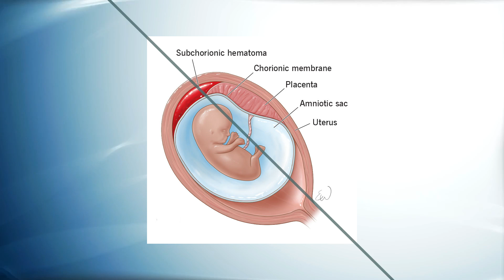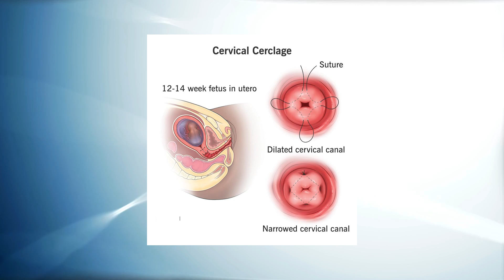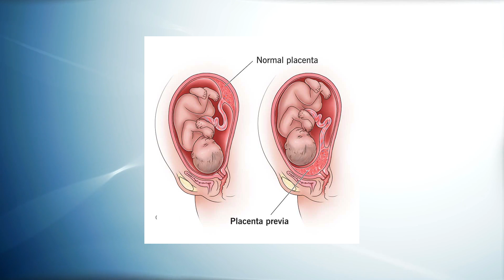Bleeding During Pregnancy in Hindi | प्रेगनेंसी में ब्लीडिंग के कारण | Dr Pallavi Tiple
In today's episode, Dr. Pallavi Tiple delves into the topic of "Bleeding During Pregnancy." From understanding the reasons behind bleeding during early pregnancy to exploring the risks associated with it, Dr. Tiple provides comprehensive insights that every expecting mother should be aware of.

Bleeding during pregnancy can be a source of concern and anxiety for many women. In this video, we address common questions such as: What are the reasons for bleeding in pregnancy? When and why does bleeding occur during pregnancy? What are the potential risks associated with bleeding during pregnancy?

Dr. Pallavi Tiple, our expert in reproductive health, discusses the various factors that can contribute to bleeding during pregnancy and offers valuable advice on when to seek medical attention. Whether you're experiencing spotting or heavy bleeding, understanding the underlying causes is essential for your peace of mind and the well-being of your baby.

At Femcare Fertility, we are committed to providing reliable information and support to women at every stage of their reproductive journey. By addressing topics like bleeding during pregnancy, we aim to empower women with the knowledge they need to make informed decisions about their health and pregnancy.